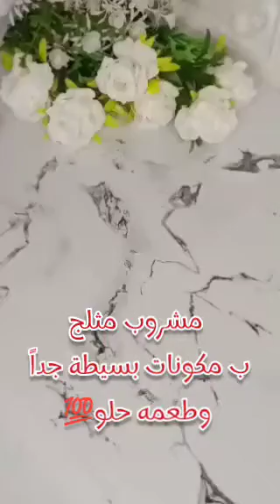احلي مشروب مثلج هتعملية مكس حلو اوووي👌💯🥤بمكونات بسيطة 💯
مشروب مثلج
عصير مثلج
مشروبات باردة
سوربي بزاف بنين
سوربي ناجح
سوربي منعش
عصير المحلات
سوربي المحلات
مشروب المحلات
نسكافية بارد
قهوة
cold coffee